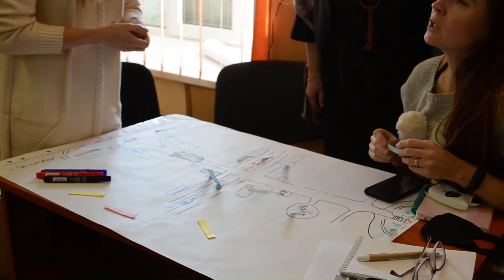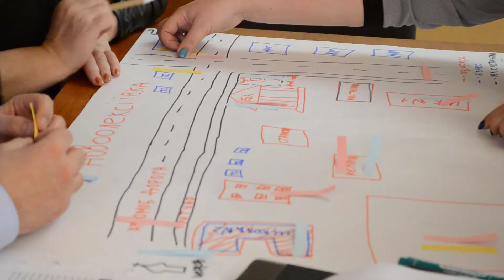РГГБСЗ у Генічеській ТГ у 2021 році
🔥 У Генічеській громаді  у 2021 році ми спільними зусиллями у межах Програми ООН із відновлення та розбудови миру організували роботу робочої групи з громадської безпеки та соціальної згуртованості.

👉 Як вона створювалася, хто до неї увійшов, які є складнощі у громаді - про це у нашому короткому відео.

Відео створено в рамках проєкту «Узбережжя Азовського моря: громадська безпека та соціальна згуртованість в умовах змін», що реалізується Фондом «Об’єднання» у межах Програми ООН із відновлення та розбудови миру за фінансової підтримки Європейського Союзу (ЄС).